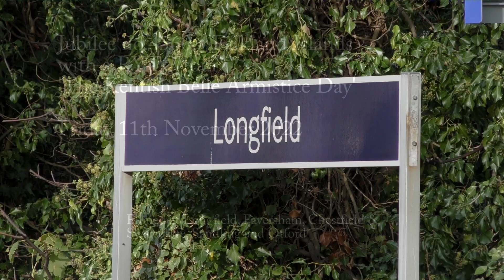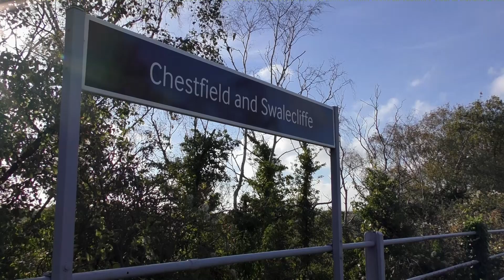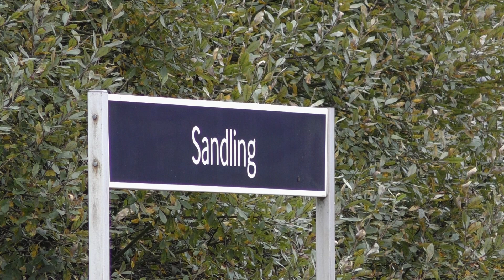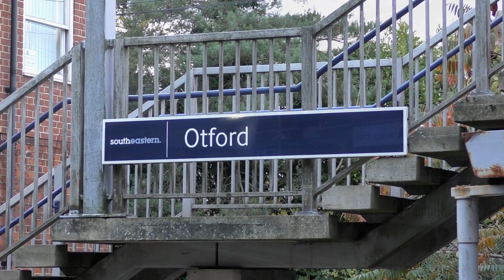45606 'Falkland Islands' | 'The Kentish Belle Armistice Day' - Friday 11th November 2022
Friday 11th November, Armistice Day, would see the Railway Touring Company run a special 'Kentish Belle' circular trip around Kent. The route would be London Victoria to Margate, for a half hour break, and the straight back to London Victoria running via Bromley South-Sole Street-Faversham on the outward leg and Dover-Ashford-Maidstone-Bromley South on the return. To mark Armistice Day the trip would be hauled by Jubilee no.45596 'Bahamas' running as scrapped classmate no.45606 'Falkland Islands'. The (sort of) figure of eight route, most the tour being in the middle of the day and decent locations available near the major roads made it ideal for a chase around Kent and five locations were planned.

So to the day, thankfully 'Just stop Oil' have paused their M25 protests and I made my first location, Longfield and the east bound climb of Sole Street in good time. Two cameras see 'Falkland Islands' shut off as she drifts through the station at speed, a theme that would unfortunatly be repeated throughout the day. Next its Faversham, a late change of times meant a booked half hour stop at Faversham was reduced to 15 minutes and water to be taken at Whitstable, this still allowed me time to get to the footbridge by the former Faversham Motive Power Depot 73E - which lies abandoned amongst the undergrowth - and we see 'Falkland Islands' depart the station and take the curve towards Whitstable. The extra stop then allowed me one more chance for the outward leg to get ahead and its Chestfield & Swalecliffe, for what I had hoped would be a hard working climb away from the Whitstable water stop but was alas a slow plod through with the diesel at the rear doing most the work.

For the return leg we start at Sandling, a favourite shot of mine of locos bursting out the station and taking the curve through the station at speed. Two cameras see 'Falkland Islands' do just that, however still with the diesel at the rear doing most the work. Finally its Otford, and what I had hoped would be a climb through the station away from the junction but alas again two cameras show the diesel at the rear doing most the work. One of those days! Thanks as always to everyone involved in running the trip.

Photos ...